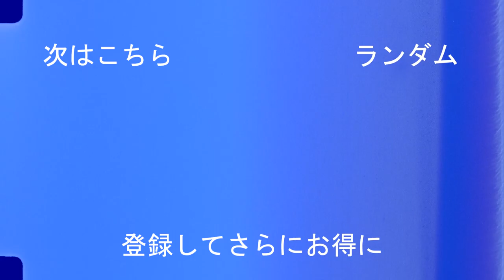日本のフットボールの芸術家 - ボリューム1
前書き: (0:00​)
小塚 和季: (0:14​)
堂安 律: (4:30​)
斉藤 光毅: (8:52​)

The Artists of 2020 in Football
The Next Generation of Artists in Football